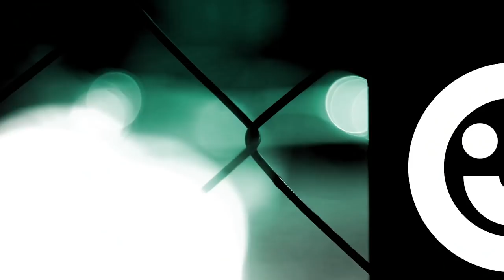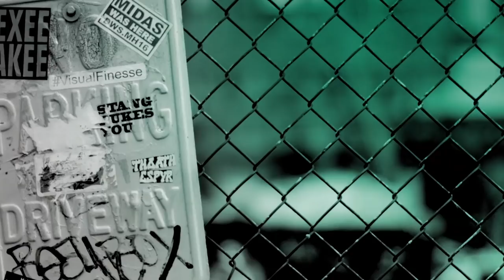Callum Woodhouse and Daisy Waterstone Chat About the New Season of ‘The Durrells’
Daisy Waterstone and Callum Woodhouse join us in the studio to talk about the much anticipated fourth series of the ITV comedy drama ‘The Durrells’.